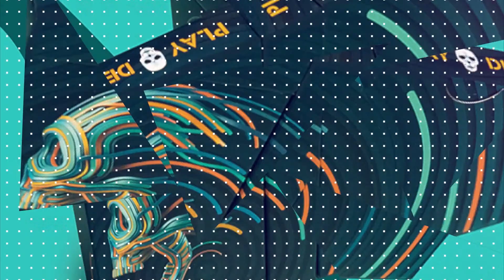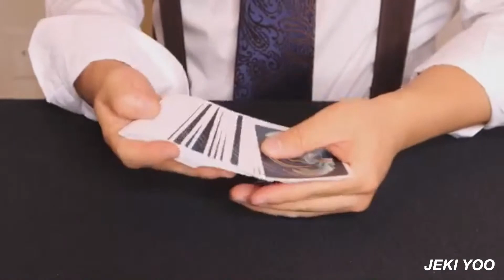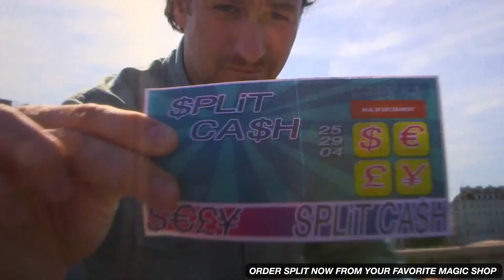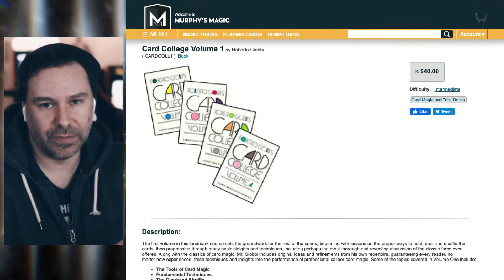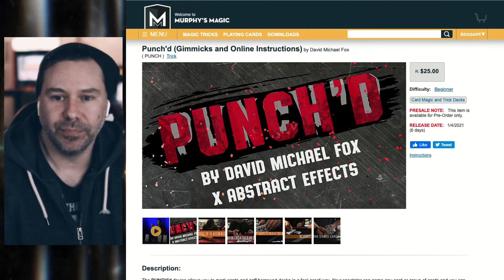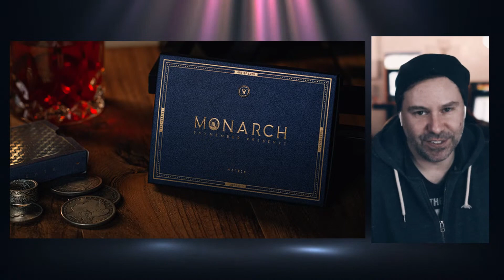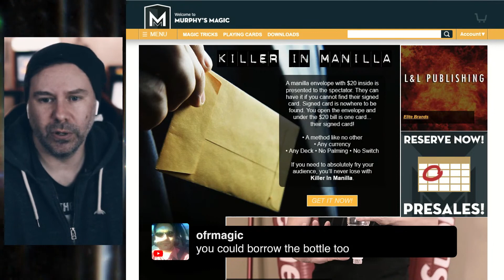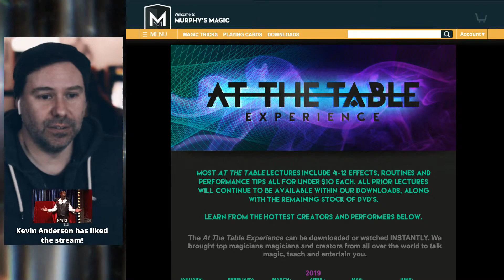Top 3 Magic Tricks This Week - (Don't Miss These!)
We've found the BEST new magic tricks to show you this week!

All products featured can be purchased from magic shops worldwide